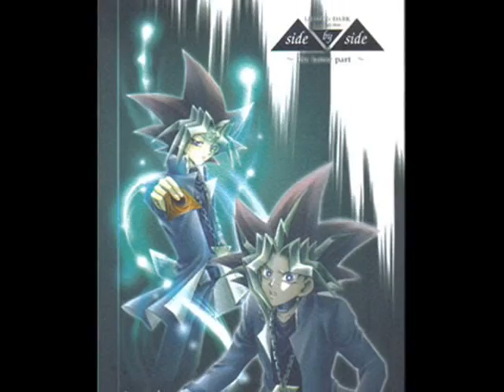Yami X Yugi- Everytime We Touch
Evertime Yami and Yugi touch they are happy as ever.
Yami and Yugi from Yu-Gi-oH put to the song Evertime We Touch by Cascada.